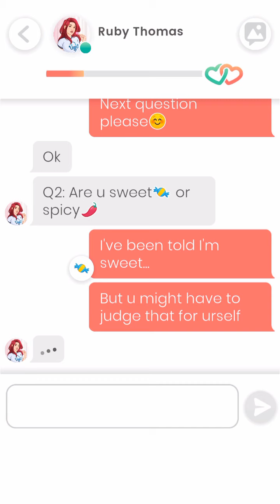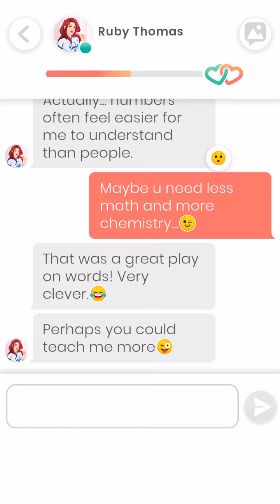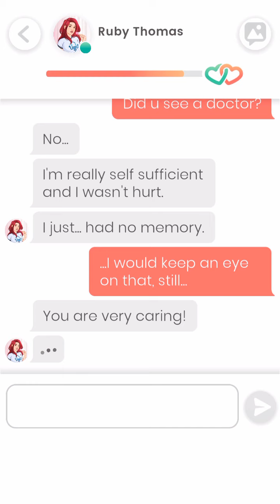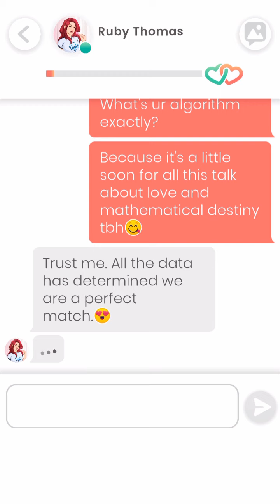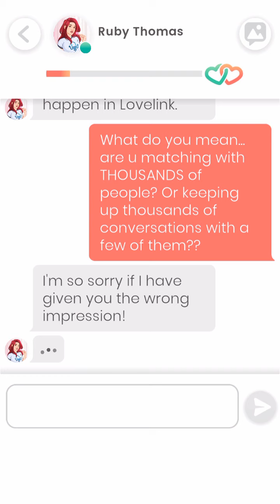Lovelink: Ruby Thomas